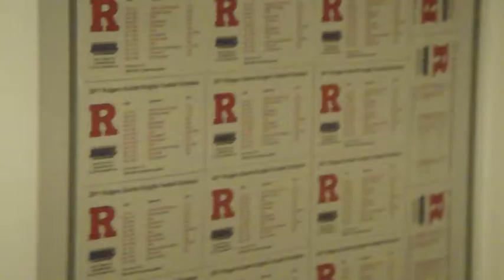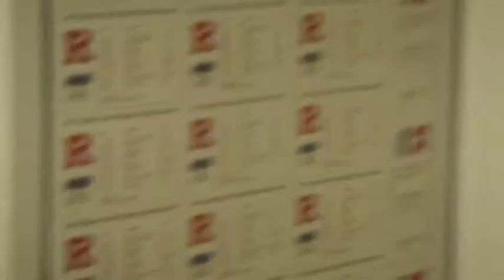The Damage S2.1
nothings changed.